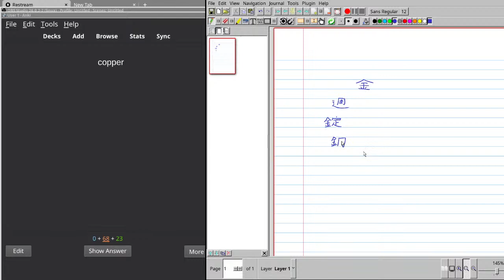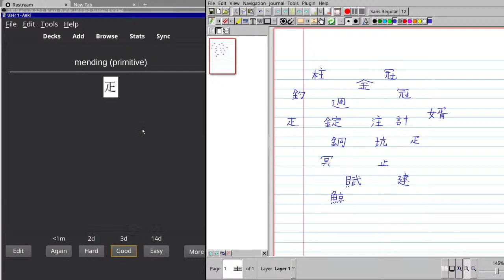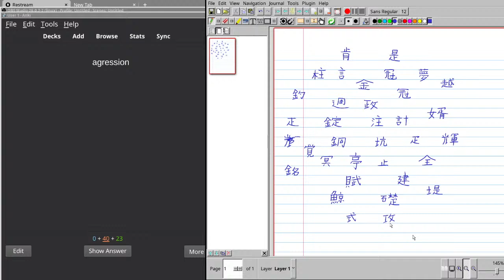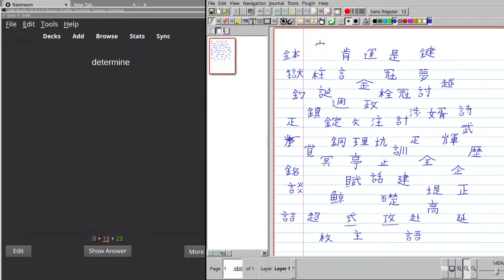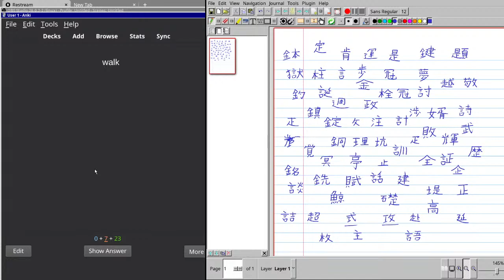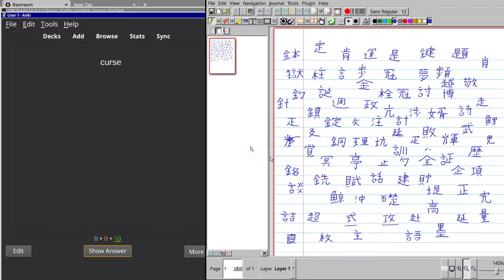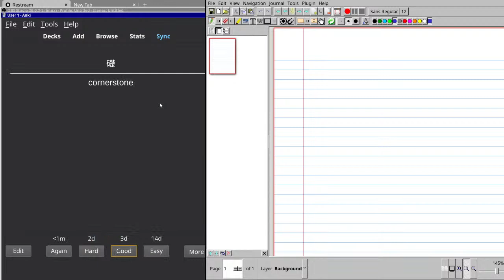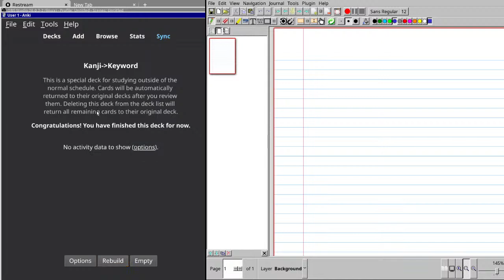RTK Review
Doing Remembering The Kanji Review on Anki + half of L12